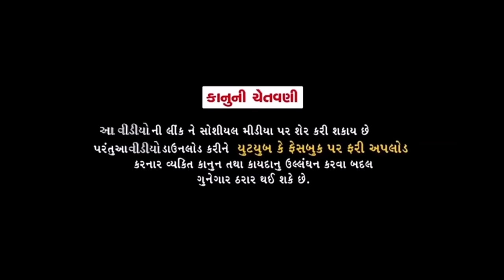ફુમતાળજીએ આપી લાલને ગાવાની ટ્રેનીગ પણ//Gujarati Comedy Video//કોમેડી વિડીયો SB HINDUSTANI